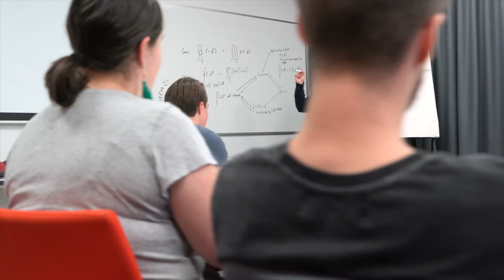Meet a Raymont student and parent who describe their experience at Raymont.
Raymont Residential College provides a safe and supportive environment for students to reach their full potential. Parents can rest easy knowing their loved one is taken care of. Watch as one parent describes her journey of letting her child leave the nest and how Raymont has provided a home away from home.